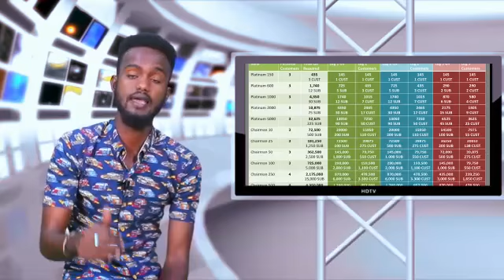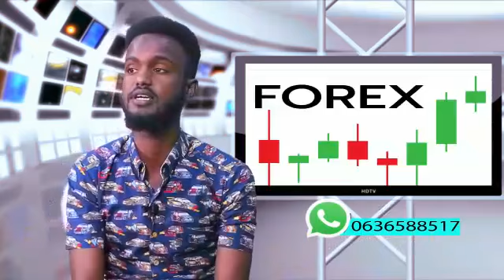Cagta cidi kuguma hayso, waa lagu eryey ma jirto Daawo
ama Whats up - kan ayaad nagala soo xidhiidhi karaysaa, ha ilaawin inaad Subscriber dhehdid si aad casharada cusub u heshid sidoo kalena Share taabo